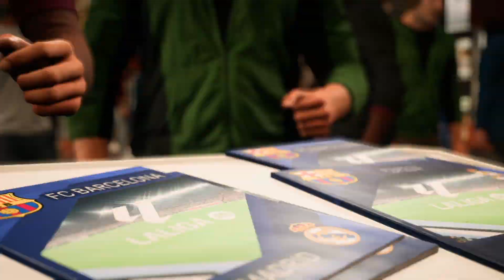FANS BARCA NGUMPUL SINI! KITA CUKUR HABIS MADRID DI EL CLASICO | EA SPORT FC 24 indonesia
sekarang kita nyobain maen EA SPORT FC 24 gaes! setelah lama gak maen game bola akhirnya datang juga.

silahkan di cek juga video video main game lainnya gaes!